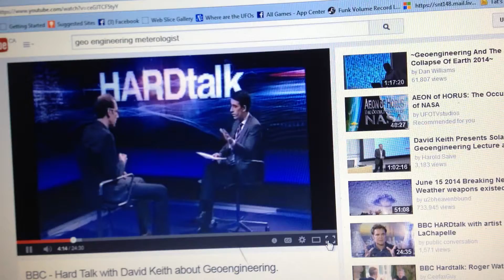Geo engineering stratospheric aerosols explained by David Keith spread and make viral